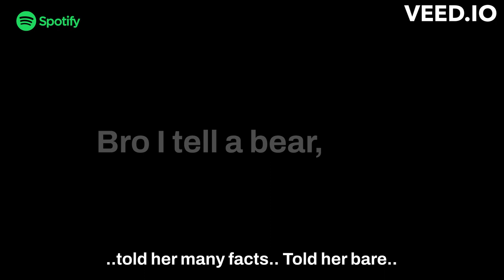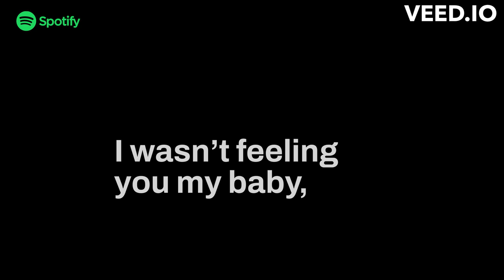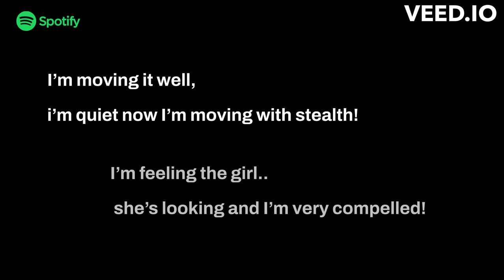NO FACE - GARY LINEKER (OFFICIAL LYRIC & AUDIO) 🎭 TEAMNOFACE​​​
GARYLINEKER​​ Official visual and Audio Out now and is Available errywherre!!

For Extra content and management contact

CREDITS

🎬 Video Created by TEANOFACE

🎵 Song Engineered, Mixed and Mastered BY No Face
🎵 Song Written BY : No Face